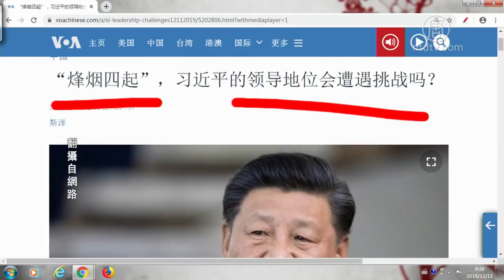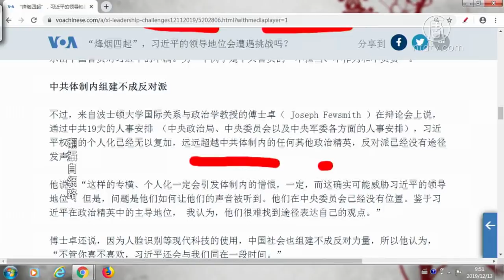【今日点击】“烽烟四起” 习近平的领导地位会遭遇挑战吗？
中国国内经济严重下滑，美中关系恶化，香港抗议还在持续，台湾民进党的地位由于习近平的强硬路线而得到巩固，新疆“再教育营”被西方称为“纳粹集中营”。